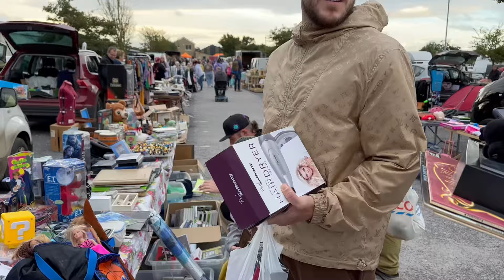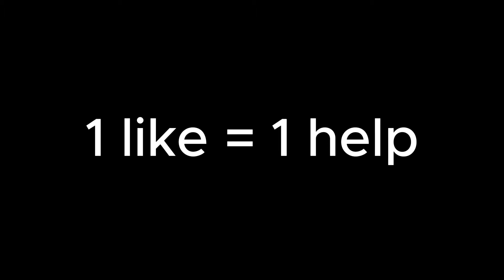Craziest Finds At The Car boot Sale | S1 BEST BITS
A compilation of some the funniest moments during carboot wars season 1

Shiz @100xshiz
JL @jameslakeshow